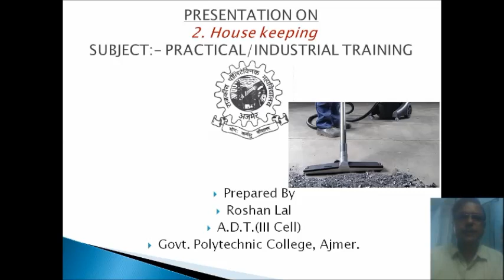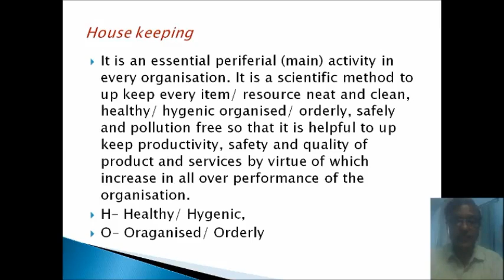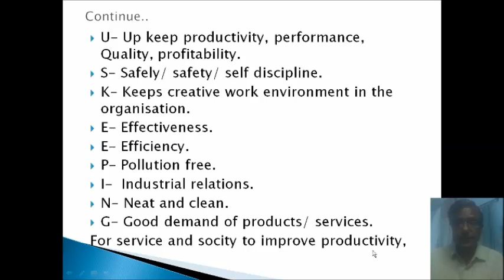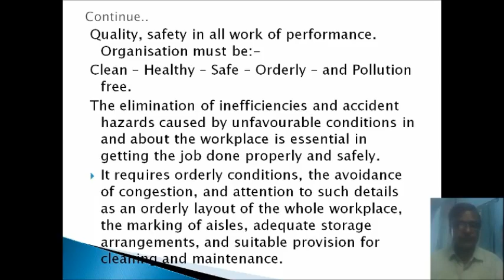III Cell House Keeping in Practical or Industrial Training Roshan Lal ADT GPC Ajmer